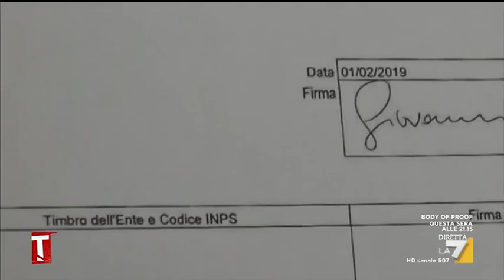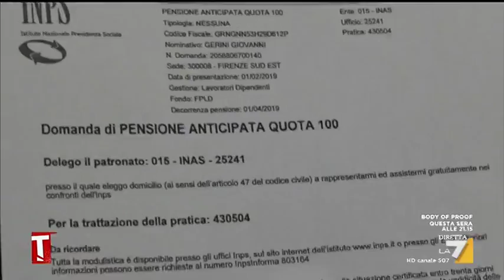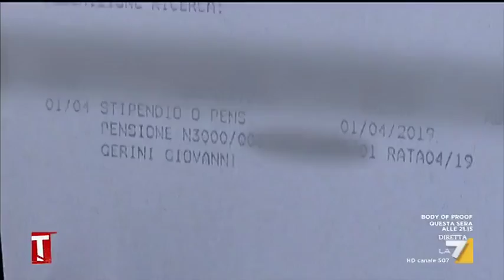Oggi riscuoto quota 100. O no?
Gianni Gerini, fiorentino di 65 anni, ingegnere elettronico, sposato con due figli, è uno dei tanti italiani andato in pensione con quota 100. E come tanti altri oggi, primo aprile, si recherà in banca per verificare se è arrivato il suo primo assegno pensionistico. Siamo andati con lui (R. Di Paolo)